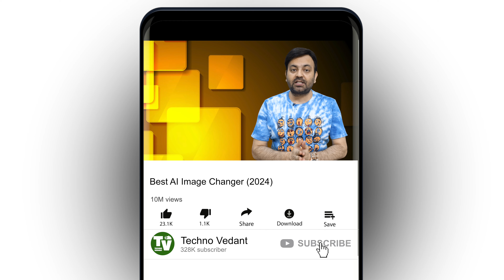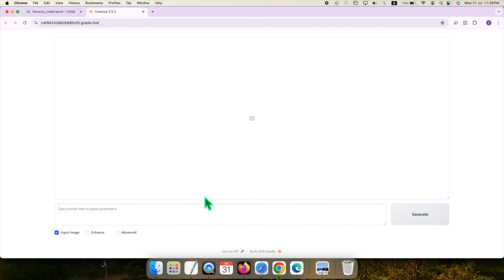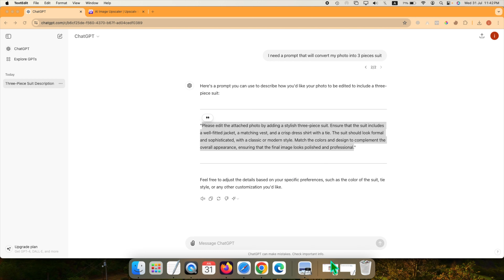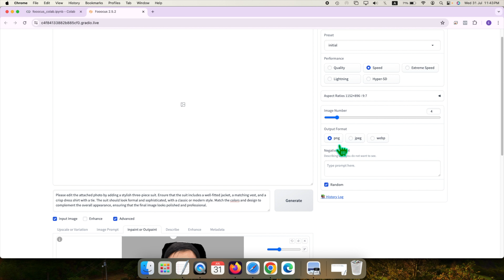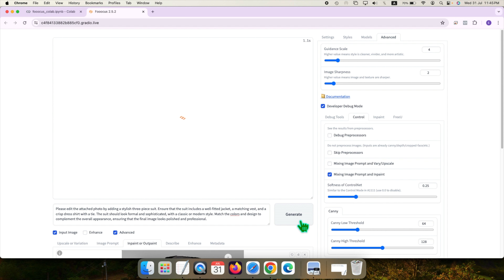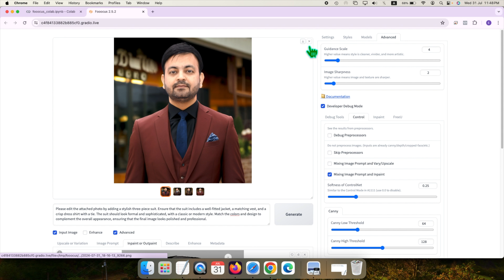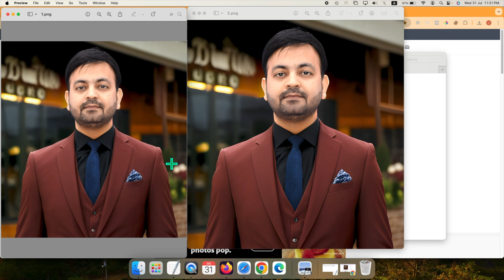Best AI Image Changer (2024)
Best AI Image Changer | FREE AI Image Changer | AI Image Editor Free Online
Prompt:-
👉 I need a prompt that will convert my photo into Superman.
👉 I need a prompt that will convert my photo into 3 pieces suit